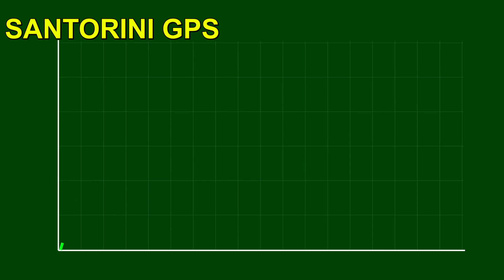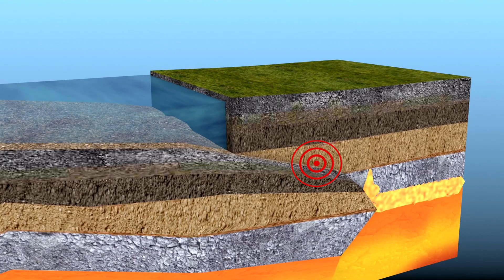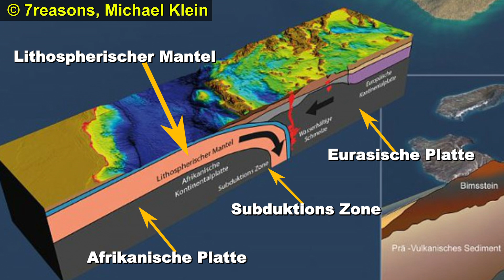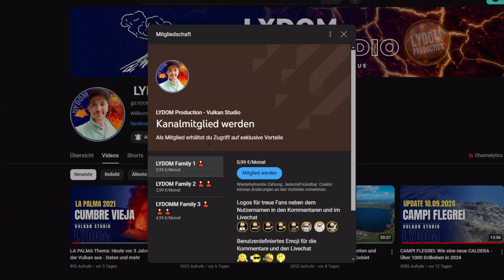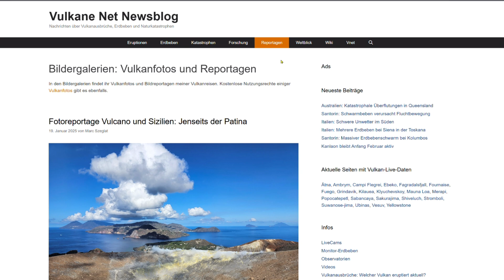GRIECHENLAND Update: Tektonisch oder Vulkanisch - Erdbeben halten weiter an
📌 Videobeschreibung: Erdbebenanalyse in der Ägäis – Magmatische Intrusion oder tektonische Aktivität?

In diesem Video spreche ich mit euch über die aktuellen Erdbeben in der Ägäis und analysiere die vergangenen Beben im Detail. Wir werfen gemeinsam einen Blick auf die Erdbebenmuster und diskutieren, ob die Anordnung der Oberflächenbeben auf eine magmatische Intrusion, also das Einfließen von Magma in einen Dyke, hindeutet.

✅ Eine umfassende Analyse der Erdbebenkarten und möglichen Ursachen der aktuellen Seismizität.
✅ Erklärung: Was ist ein Dyke? Wie entstehen magmatische Intrusionen, und was bedeutet das für die Region?
✅ Warum ich weiterhin von tektonischen Erdbeben ausgehe und welche Hinweise darauf hindeuten.
✅ Diskussion über die gesamte Seismik der letzten Wochen und ihre Auswirkungen auf Santorini & Umgebung.

🌍 Sind wir möglicherweise Zeugen einer magmatischen Aktivität oder handelt es sich doch um eine rein tektonische Bewegung?
Lasst uns gemeinsam die neuesten Daten durchgehen und einordnen!

💬 Schreibt eure Meinung in die Kommentare! Glaubt ihr an eine magmatische Ursache, oder seht ihr eher eine tektonische Erklärung?

Wenn ihr meine Arbeit unterstützen möchtet, könnt ihr gerne eine Kanalmitgliedschaft abschließen. 🙏

Liebe Grüße euer Patrick von LYDOM Production 🌋
DATEN Volcano Discovery und INGV
Global Quake: Erdbebenmonitor
Marc Szeglat YouTube:
Vulkane.net (Marc Szeglat)
LYDOM APP: Alle Seiten in einer App
Partner YouTube Kanäle:  @vulkantastisch   und  @THETRAVELER-ui5fr   und  @APOCALYPTICSCIENCE